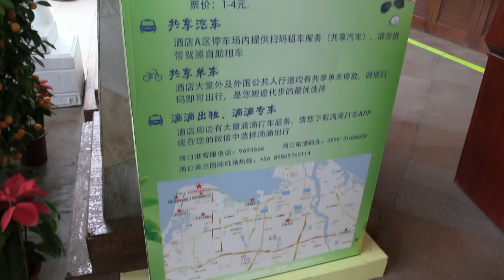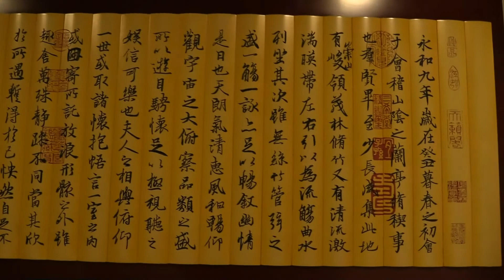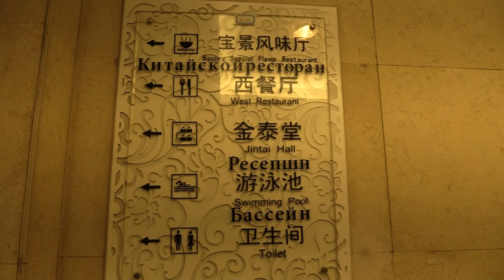Golden Sunshine Hotspring Resort (Haikou, Hainan, China)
Местоположение отеля приличное, отель далеко не маленький. Рядом море (100 м от отеля). Почти все номера с видом на море. В отеле есть основной бассейн достаточно большой - 50 м на дорожек 6-8 и три небольших термальных бассейна с горячей водой (38-42 градуса), а также маленький бассейн с рыбками гарра руфа для пилинга, огромная зеленая территория. Самое интересное развлечение это стеклянный туалет. Номера убираются каждый день. Полотенца (одно большое, одно для рук) меняют каждый день. В номере есть чайник и чай. Холодильник не во всех номерах. Персонал дружелюбный. Можно спокойно оставить вещи, никто не возьмет. Wi-fi вполне приличный через VPN, но, подключается не у всех и не сразу. Большой плюс отеля в том, что заселение происходит очень оперативно, даже в 2 часа ночи. С севера острова удобно ехать на потухший вулкан, сафари, Боаоский храм. Собственно, ради этого всех и селят сначала на севере острова. Для 3-х дней пребывания отель подходит идеально. Номера довольно большие. Несомненный плюс - это огромные террасы с креслами, столиком и видом на море. В номере полный комплект необходимых туалетных принадлежностей, а также набор для чая и чай. Завтраки в ресторане с 7 до 10 утра обширные, старалась все попробовать, но так и не успела за 3 дня все попробовать. Изумительный завтрак - разнообразный выбор блюд на любой вкус, на столах табличка, что нельзя оставлять в тарелках больше 100 г еды, иначе штраф. До центра Хайкоу ходит 25 автобус, ехать около часа. Залога никакого не брали. Каждый день все меняли: мыло, шампуни, шапочки, расчески, + 2 бутылки воды, чай. Чаевые не берут.